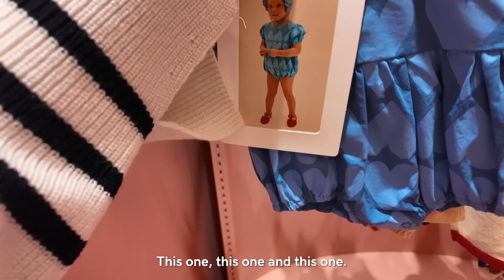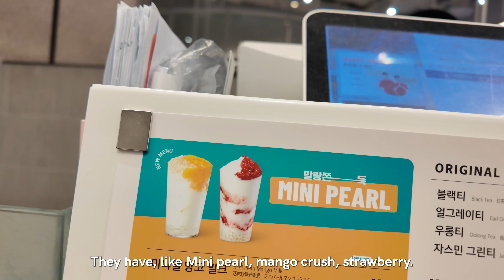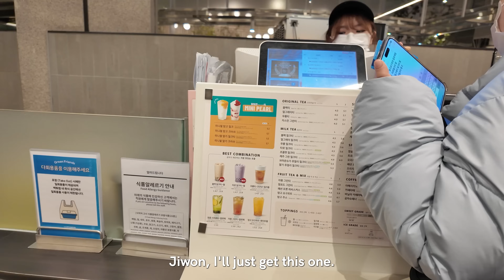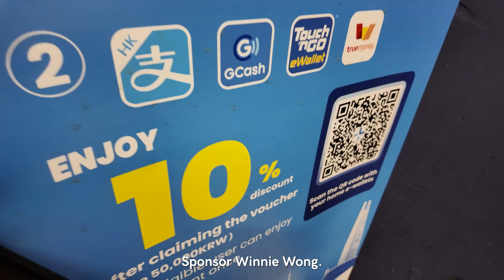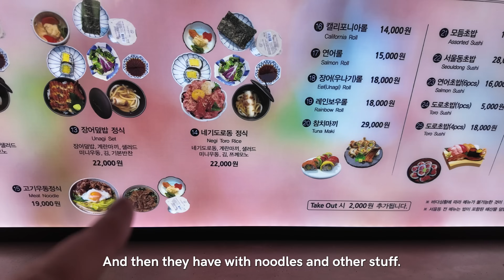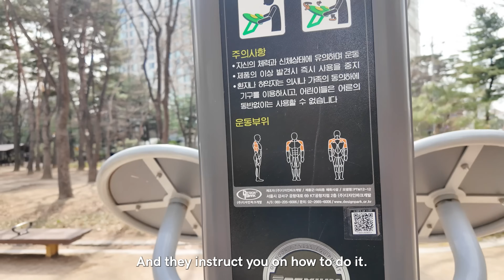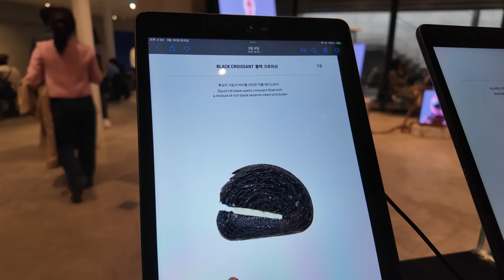IN KOREA: Shopping & Trying Live Octopus! | Winnie Wong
Exploring Malls, Museum and trying out live octopus

Artist: Morrie
Tittle: One Fine Day
Album: 당신이 행복하다면, 이 음악은 듣지 마세요.